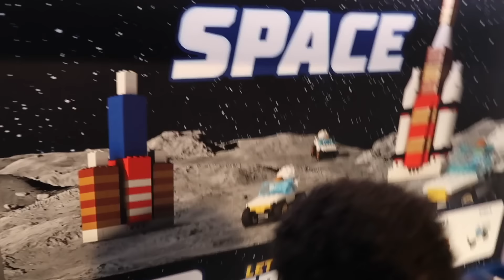21 New Deltas New Initiate Presentation | 2024 Vlog | That Chick Angel TV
Vote for me for Our Podcasts & A Black Lady Sketch Show:
Outstanding Podcast in SelfCare/Lifestyle
(Is This Going To Cause An Argument)
Outstanding Podcast in Arts & Entertainment
(Here’s The Thing)
Outstanding Variety Show
(A Black Lady Sketch Show)

(Here’s The Thing)
Outstanding Variety Show

Mommy Confessions
And everywhere podcasts are found!